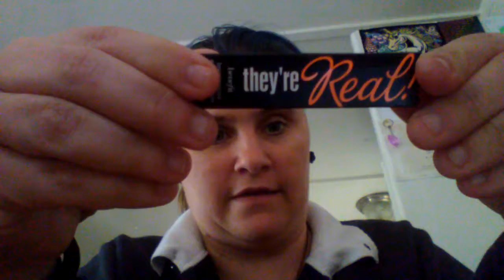My.daughter ipsy bag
November bag